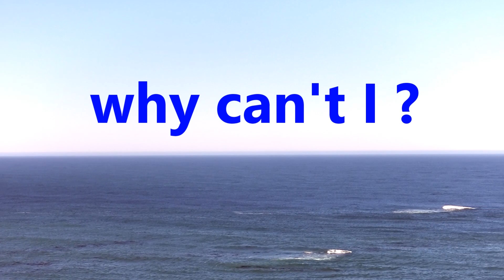All Globers see this curve why can't I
The imaginary curvature or is it a strong delusion?  I’ve had people swear they can see the curvature of the ocean from seashore, they will argue in order to not face the cold hard truth.